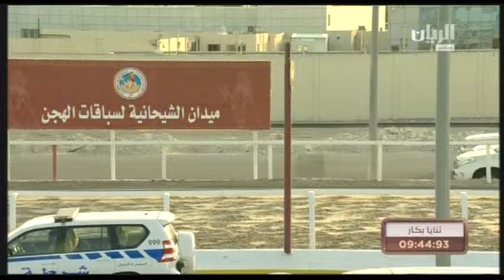ش13 سباق الثنايا المفتوح المحلي الرابع مساء 30 10 2015